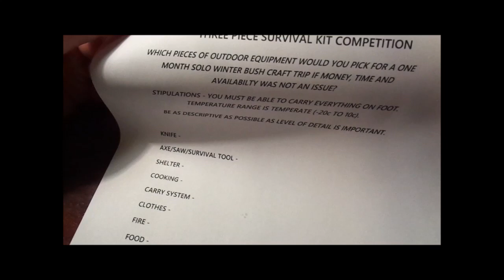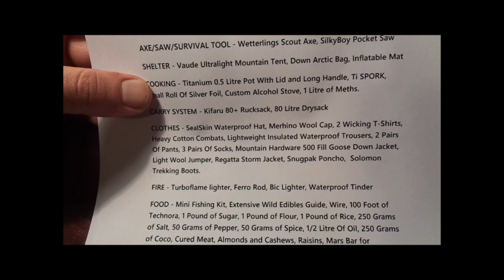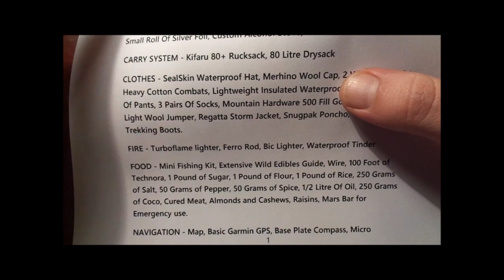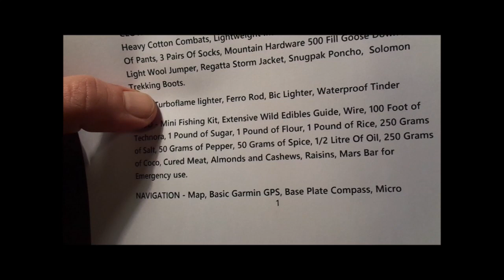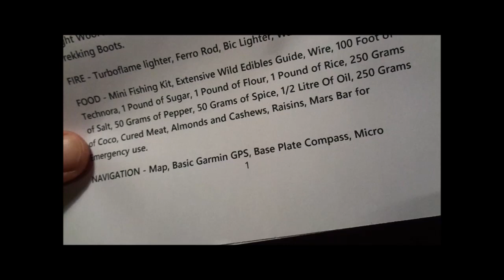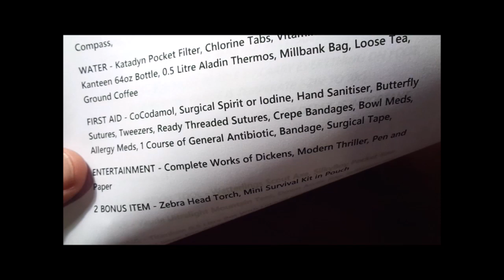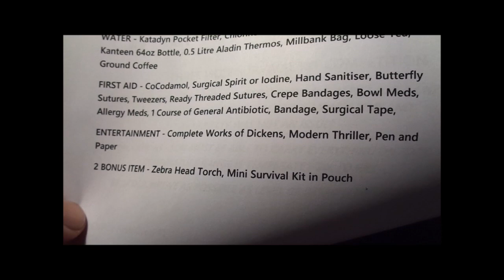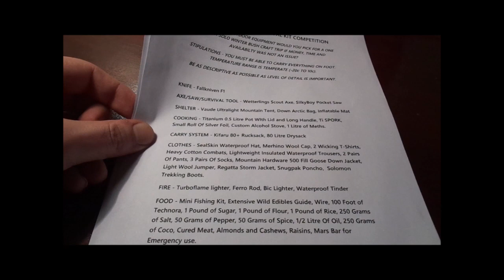Three Piece Survival Kit Competition